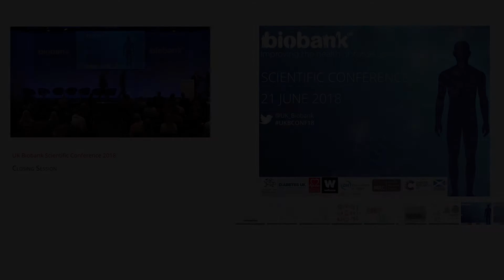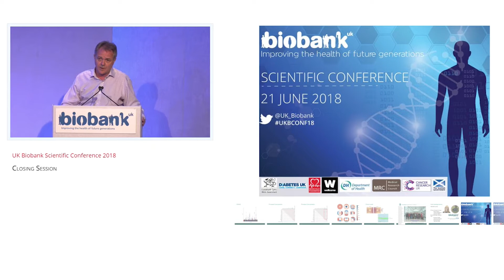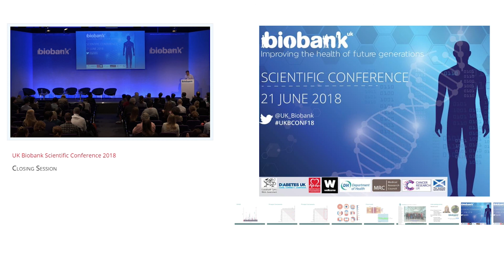Dr Jeremy Farrar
Closing remarks at the UK Biobank Scientific Conference 2018